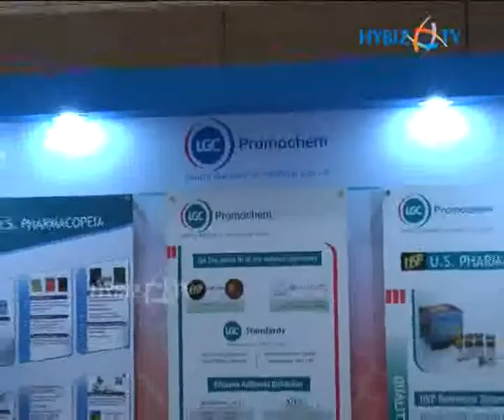Pharmacy And Pharmaceutical Sciences